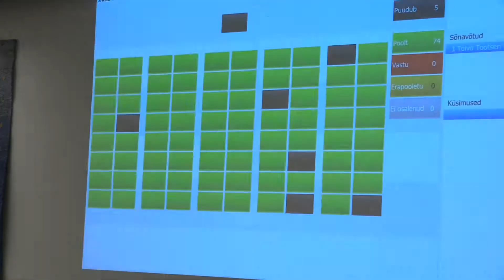Tallinna Linnavolikogu esimeheks valiti 41 häälega Mihhail Kõlvart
Tallinna volikogu uus koosseis valis 41 häälega avaistungil esimeheks Keskerakonda kuuluva senise abilinnapea Mihhail Kõlvarti. "Soovin Tallinna Linnavolikogu inimestele lähemale tuua ning muuta siinne töö linnakodanikele selgemaks ning tallinlasi volikogu töösse enam kaasata," sõnas Kõlvart uues ametis seatud eesmärkidest rääkides.